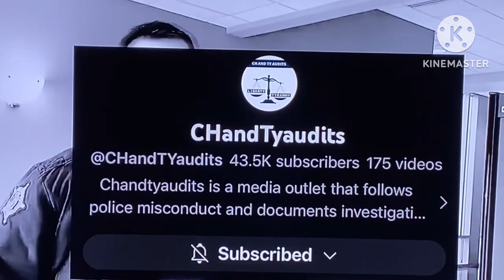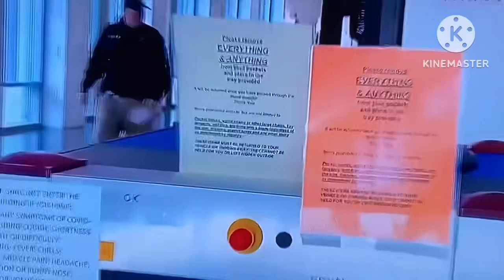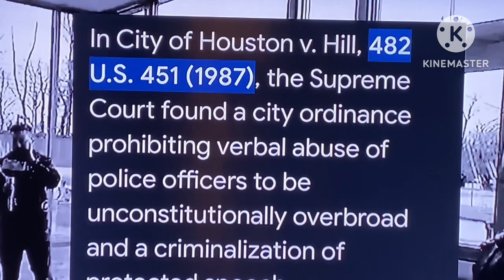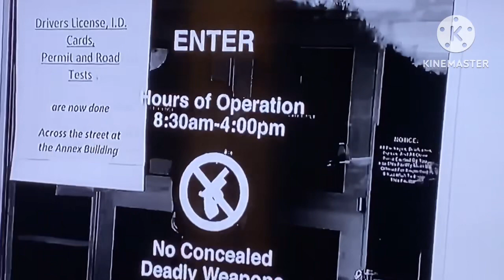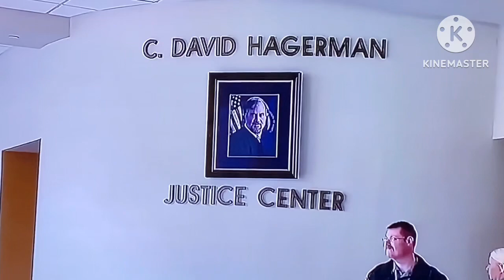THIS TYRANT HATES FREEDOM OF SPEECH